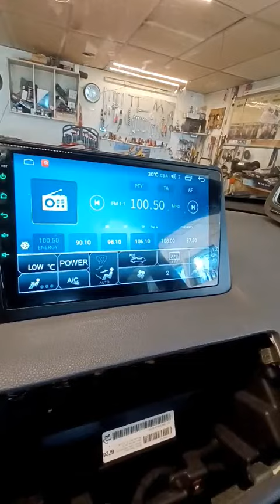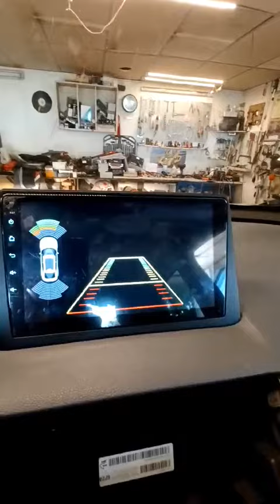OPEL MOKKA 2012- 2016 НАВИГАЦИЯ 9''